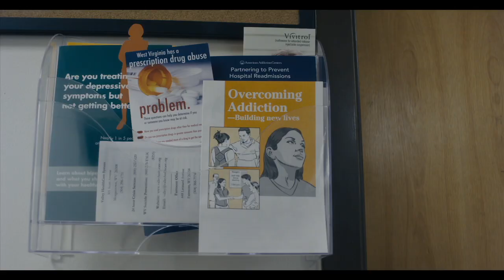Back Fork (2019) | Movie Clip HD | Josh Stewart & A.J. Cook | Appalachia | Drama Movie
BACK FORK is the story of an everyman, WAYLON, struggling to hold his life and family together after a heartbreaking tragedy. He and his wife, NIDA, barely recognize themselves, let alone each other. Their inability to continue on and to heal, leaves them hopeless. With the growing burden of the unanswered questions of why, and a heavy dose of self-blame, It's only a matter of time before Waylon turns to the magic of the pills to make the problems disappear. He finds a kindred spirit in his sister, RAYLENE, as he sleep walks through life with addiction. It's only a matter of time until Waylon finds himself at a crossroads. He learns that he's been asking the wrong question all along. The question isn't why, rather, where do I go from here? He's then able to see that we're all wounded animals. Sometimes we die, but sometimes we live.

Director: Josh Stewart
Writer: Josh Stewart
Stars: A.J. Cook, Josh Stewart, Agnes Bruckner